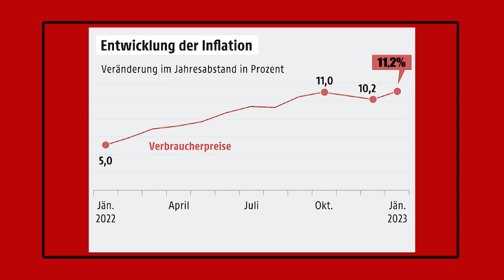AK fordert: „Brauchen sofortige Mietpreisbremse“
Wohnen wird immer teurer. Die Mieten steigen und steigen. Ab 1. April steht vielen die nächste saftige Erhöhung ins Haus. Während die Vermieter zu beruhigen versuchen, spricht man bei den Experten der Arbeiterkammer von einer in vielen Fällen dramatischen Situation.